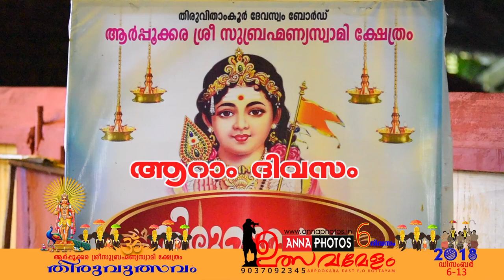ആർപ്പൂക്കര ശ്രീ സുബ്രഹ്മണ്യ സ്വാമി ക്ഷേത്രം തിരുവുത്സവം2018 ആറാം ദിവസം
Arpookara Sree Subramanya Swami Temple  2018